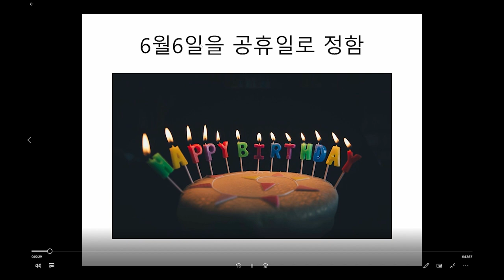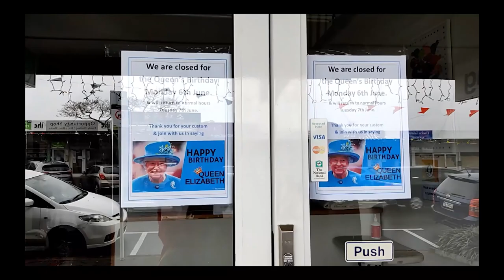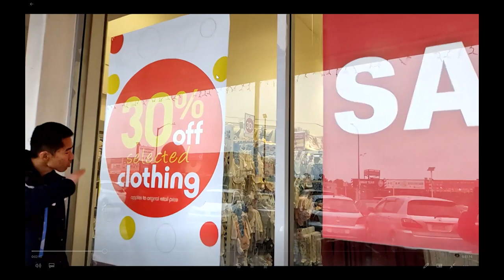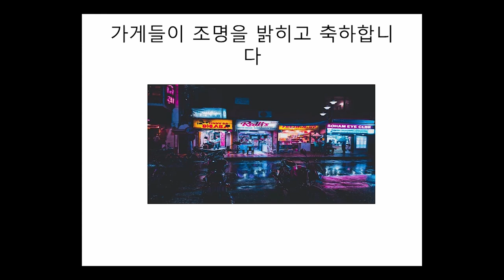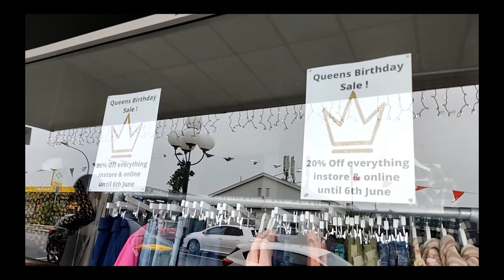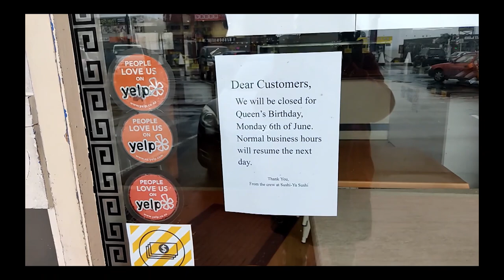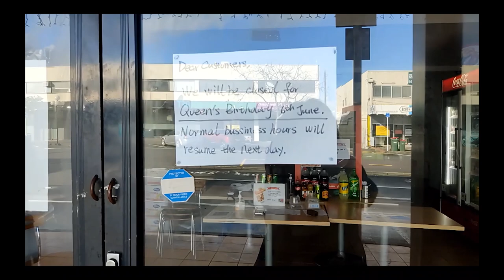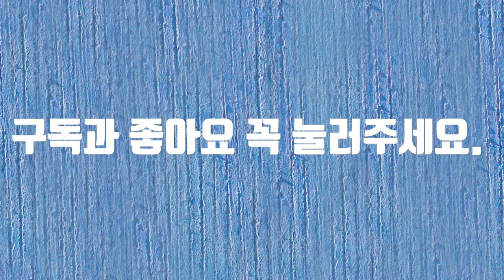Queen's birthday 여왕님의 탄신일입니다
여왕님의 탄신일에 대한 설명입니다